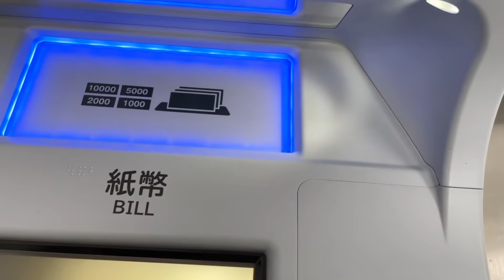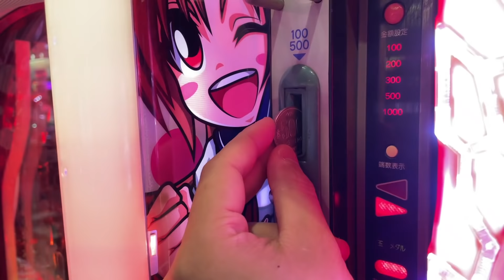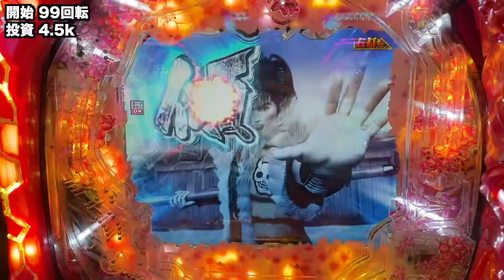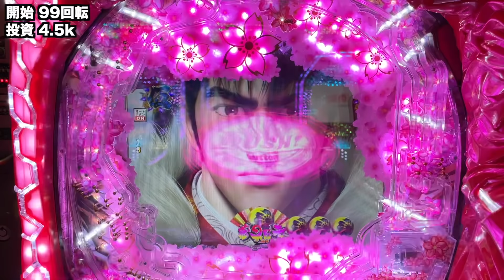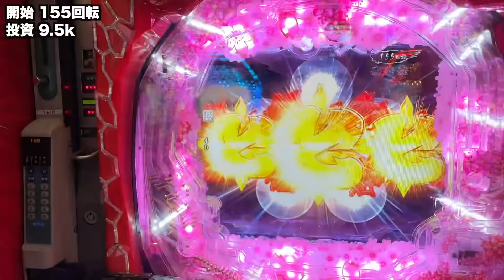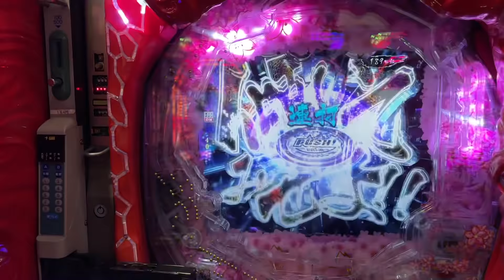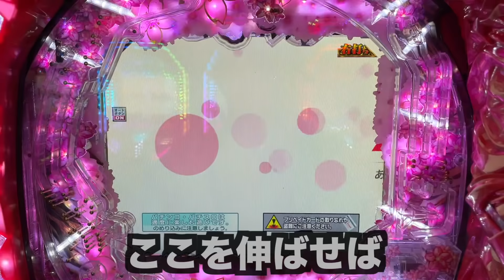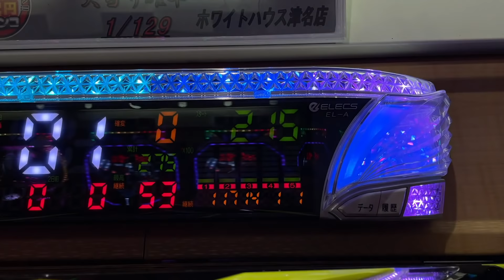【アコム生活16日目】マジヤバイ確率で引いたんだけど[パチンコパチスロ生活]